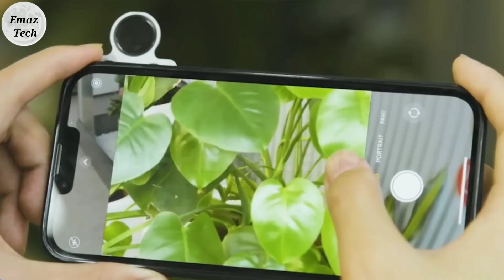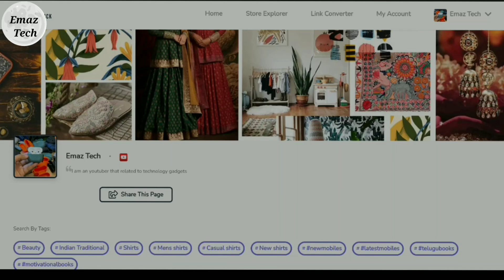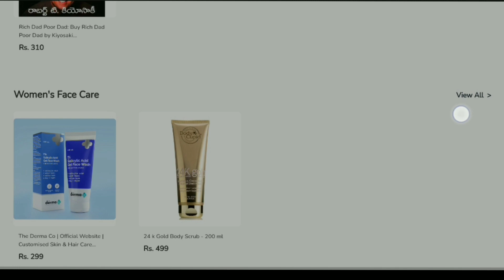10 New Looking Smart Gadgets In Telugu Available On Amazon | Gadgets Under Rs99, Rs299 & Rs500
10 New Looking Smart Gadgets In Telugu Available On Amazon | Gadgets Under Rs99, Rs299 & Rs500

✔Links
Deals Of The Day

links will update now